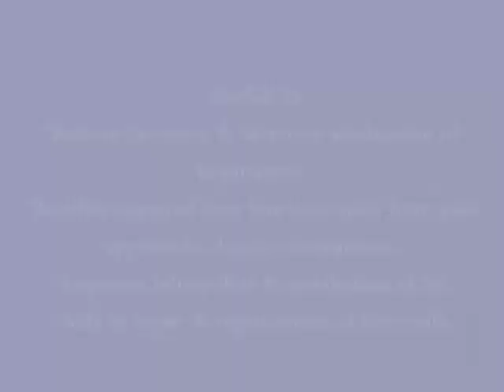Alive Syrup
Ayursun Pharma one of leading company in India. We Have wide range of Ayurvedic Medicines & Feed Supplements.
Contract Manufacturing
In Ayurvedic Herbal Medicine
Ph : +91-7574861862